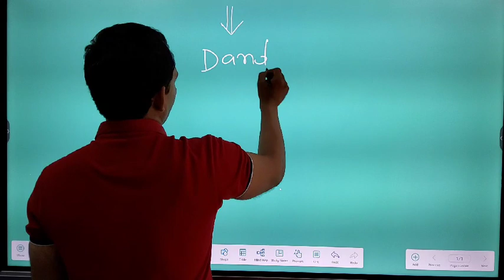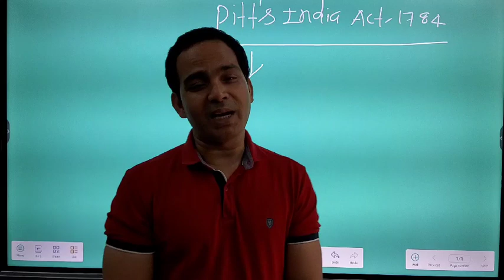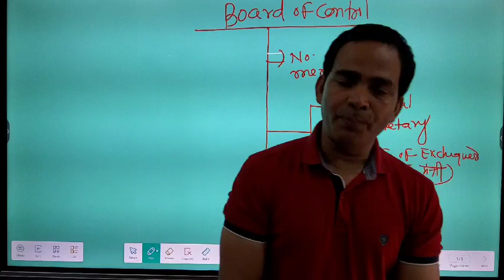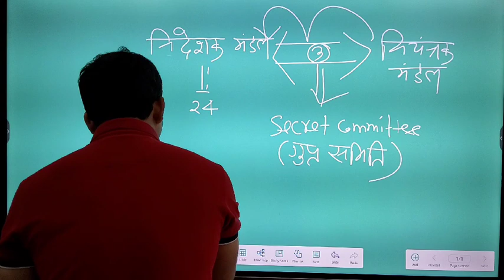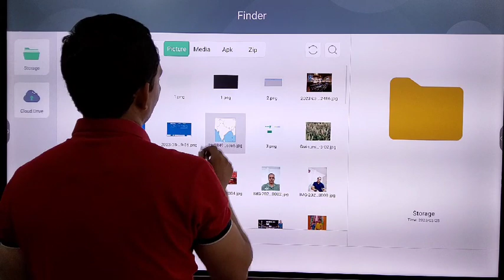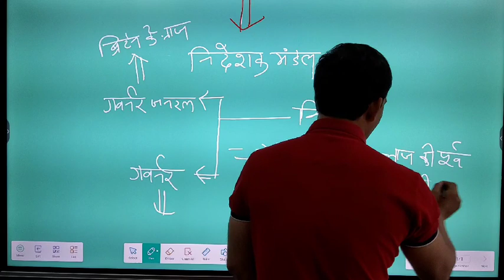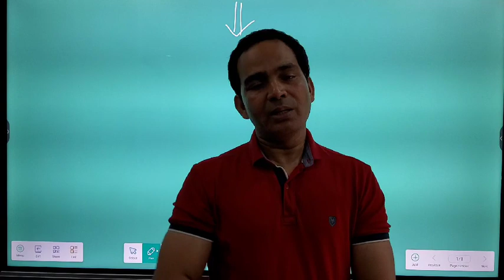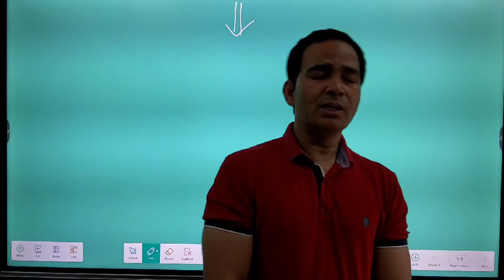pitt's India Act,1784 by Santosh Choubey, Episode-6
Pitt’s India act-1784 is equally important for all type of competitive examinations like IAS/pcs/BANK/SSC/RAILWAYS/NDA/CDS